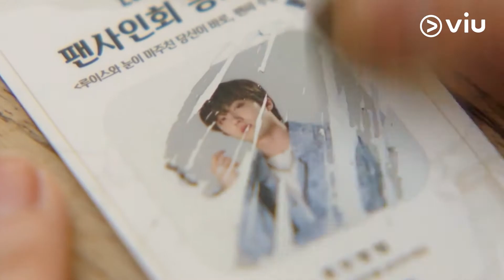Miracle in Tagalo Dub! | Viu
Isang himala ang ma-meet ang iyong idol stan! Watch Chani, Kang Min Ah and Hwiyoung in Miracle sa TagDubOnViu simula September 23 every Fridays & Saturdays.